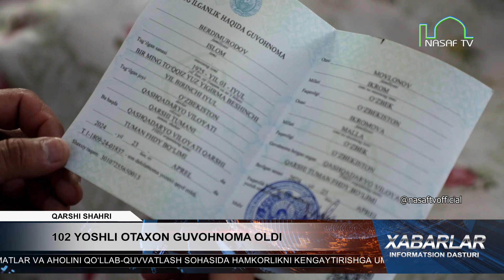102 YOSHLI OTAXON GUVOHNOMA OLDI